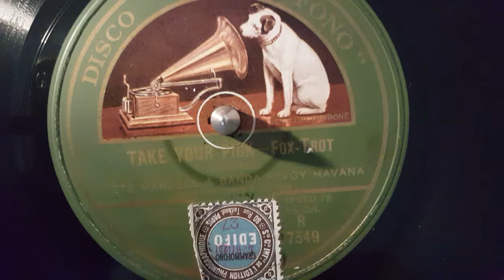pete mandell and savoy havana band - take your pick - 78 rpm fox trot